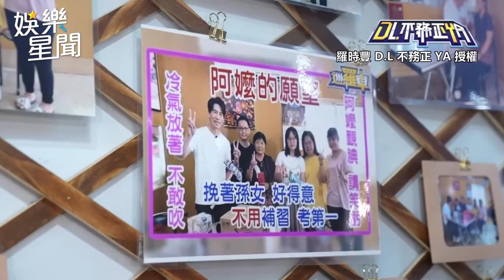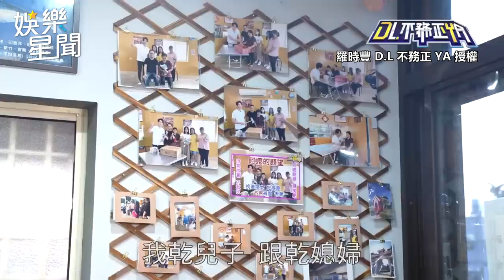羅時豐2訪雲林10元阿嬤 送大驚喜她掩面流淚：會努力打拼！｜三立娛樂星聞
@羅時豐DL.不務正Ya 授權